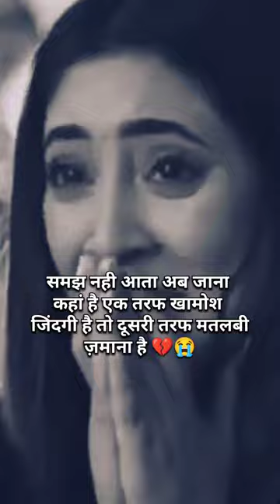sad shayari status 💔||sad what's app shayari